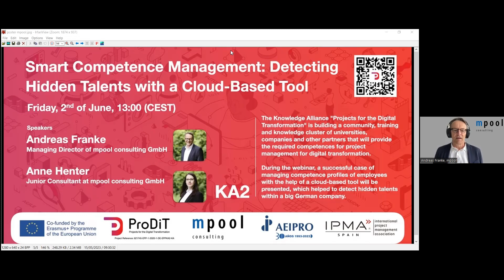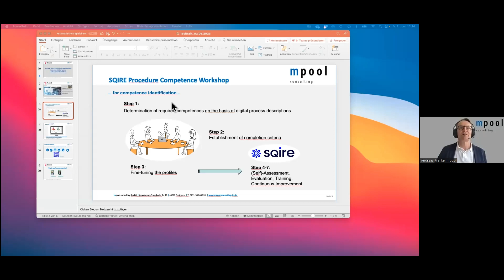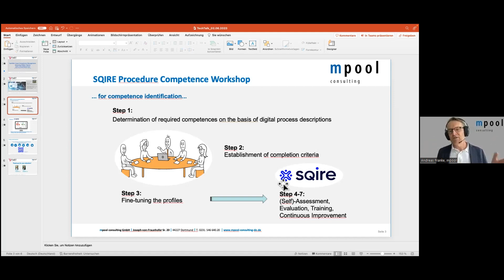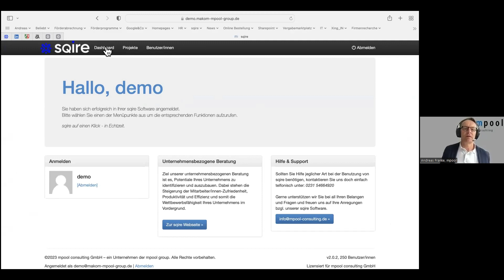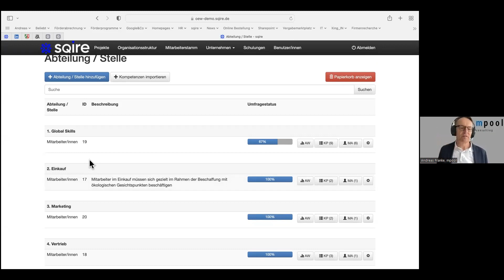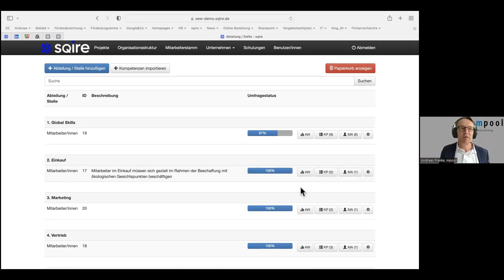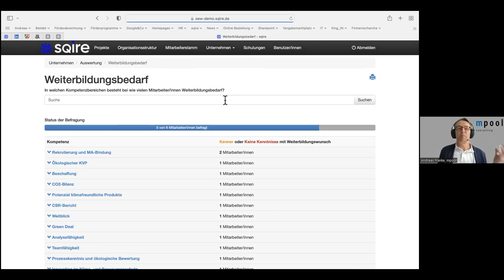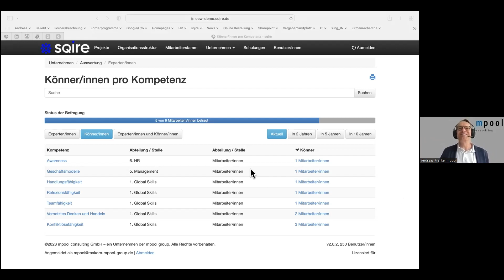'Webinar Smart Competence Management ProDiT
Webinar del ciclo sobre proyectos de transformación digital de la Alianza del Conocimiento-Knowledge Alliance 'ProDiT '

👉 'Smart Competence Management: Detecting Hidden Talents with a Cloud-Based Tool'
👉 Viernes, 2 de junio. 13:00h.

Intervienen:
Andreas Franke. Managing Director of mpool consulting GmbH
Anne Henter. Junior Consultant at mpool consulting GmbH

Este ciclo de webinars, al igual que el proyecto ProDiT, tiene carácter internacional por lo que se desarrolla en inglés.

La Alianza del Conocimiento "Proyectos para la Transformación Digital" está construyendo una comunidad, un clúster de formación y conocimiento de universidades, empresas y otros socios que proporcionarán las competencias necesarias para la gestión de proyectos para la transformación digital.